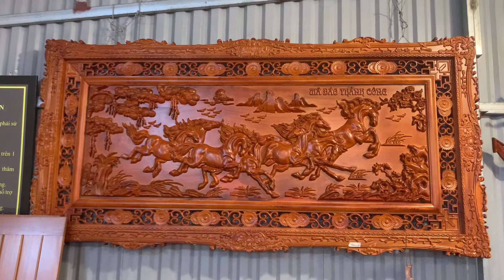Tranh Mã đáo thành công (tranh bát mã) - nguyên tấm | gỗ hương đỏ | giá bao nhiêu? (@Thế Giới Đồ Gỗ)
- Chúng tôi là đơn vị kinh doanh mặt hàng đồ gỗ nội thất có kinh nghiệm hơn 10 năm trong nghề. Chuyên sản xuất các sản phẩm như nội thất phòng khách (bàn ghế, kệ tivi, đồng hồ, lục bình, tranh, tượng,...); nội thất phòng ngủ (giường, tủ áo, bàn trang điểm,..) , nội thất phòng thờ ( sập thờ, án gian, tủ thờ, hoành phi, câu đối, ...), phòng ăn.
Các sản phẩm được làm thủ công mỹ nghệ bởi các nghệ nhân có kinh nghiệm nhiều năm trong nghề cùng cơ sở đầy đủ máy móc hiện đại.

Xưởng sảm xuất và trưng bày lớn lên đến 10 000 m2, tự hào là cơ sở lớn nhất miền bắc về đồ gỗ mỹ nghệ.

Đến với Thế Giới Đồ Gỗ, khách hàng được tham quan toàn bộ khu trưng bày đầy đủ hầu hết tất cả các sản phẩm từ mộc cho đến hoàn thiện. Được tiếp đãi bởi những chuyên viên tư vấn nhiệt tình, am hiểu sản phẩm.

🏚️🏚️🏚️ Xem thêm những bộ bàn ghế đang hót nhất tại Thế Giới Đồ Gỗ :
🏢Cơ Sở: Thế Giới Đồ Gỗ
👨Chủ cơ sở: Đỗ Toàn Thắng.

Đ/C:  - Cơ sở 1: Đối diện công ty giày da - Việt Hùng - Đông Anh - Hà Nội .
- Cơ sở 2: Hà Duy Phiên, Mỹ Hạnh Nam, Đức Hòa, Long An (cạnh công ty cổ phần bệnh viện Mỹ Hạnh) - - - - - - -

- Các mặt hàng phổ thông

+  Đối với khách hàng miền Bắc: Khách hàng mua hàng tại Miền Bắc không phải cọc tiền. Cơ sở giao hàng đến tận nơi theo địa chỉ, khách hàng nhận sản phẩm, hàng đúng chất lượng, đúng hóa đơn mới thanh toán tiền.

+  Đối với khách hàng miền Nam: Khách hàng tại Miền Nam thì chỉ cẩn cọc 2tr tiền vận chuyển. Khi hàng vào đến nơi, khách hàng kiểm tra hàng đúng chất lượng, đúng hóa đơn mới nhận hàng và thanh toán.

- Các mặt hàng đặt theo yêu cầu: Khách hàng đặt hàng theo yêu cầu đều phải đặt cọc trước 10% giá trị đơn hàng ( chưa bao gồm phí vận chuyển)